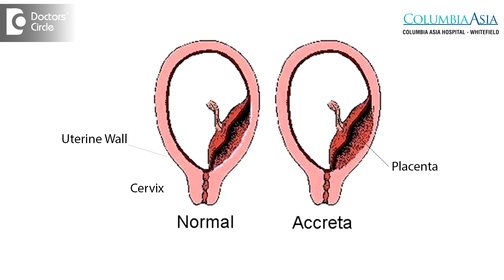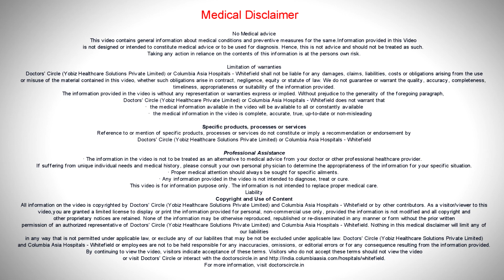What is Placenta Accreta? - Dr. Lalitha Sudha Alaparthi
Rarely a placenta previa can be complicated by initio and that is known as placenta accreta. Placenta accreta is a condition where the placenta actually burrows into the muscles of the womb. So when that happens removal of the placenta after delivery becomes a problem. So this is usually detected on the ultrasound and also to confirm the diagnosis, we probably would suggest an MRI scan. There is a possibility of severe bleeding during the time of delivery. So the treatment modalities are discussed well in advance with the woman prior to her going into labor or prior to the planned caesarean section.